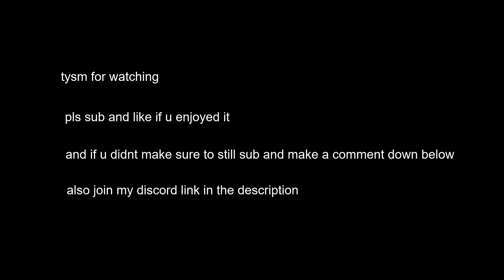#350 in the world.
today i got to the top 350 in pearl fight on bw hub this is a minimontage inspired by CrafterLloyd